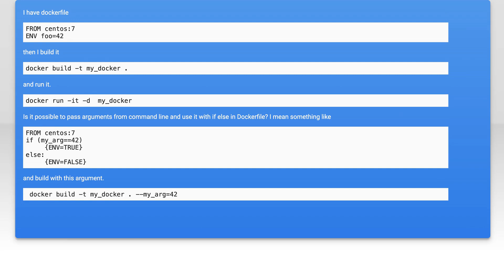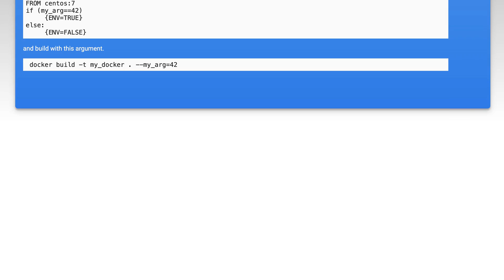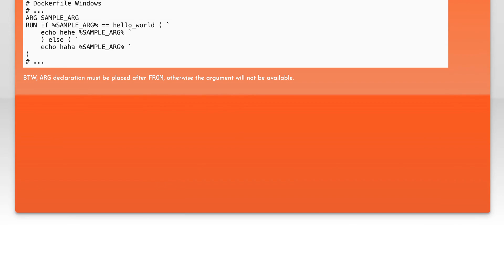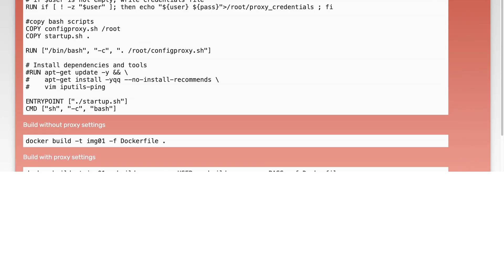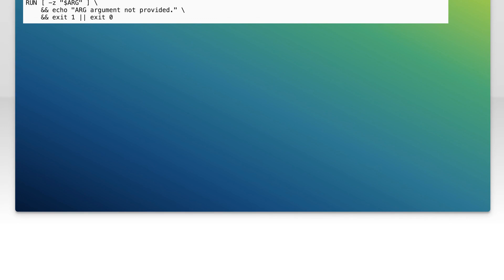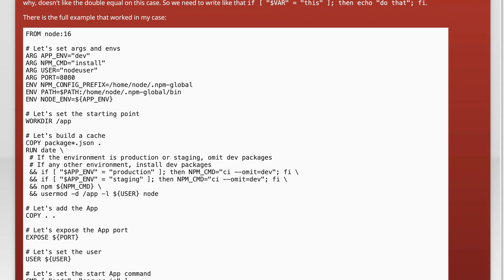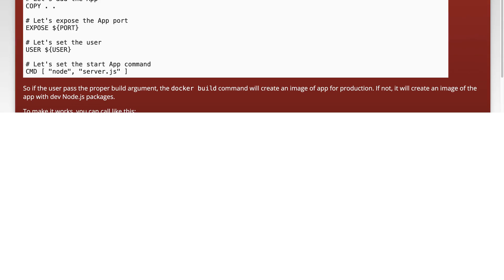Dockerfile if else condition with external arguments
docker: Dockerfile if else condition with external arguments

Related to: docker, dockerfile